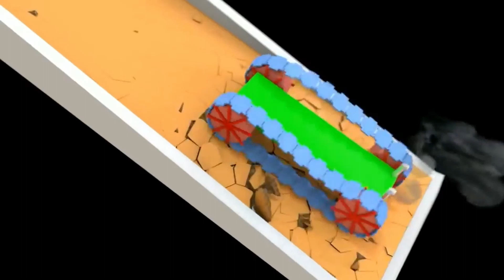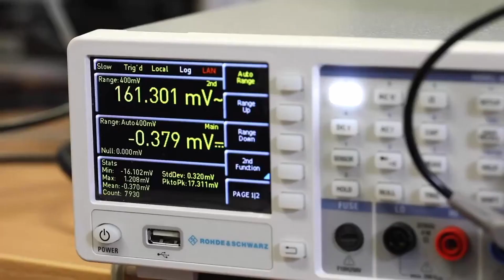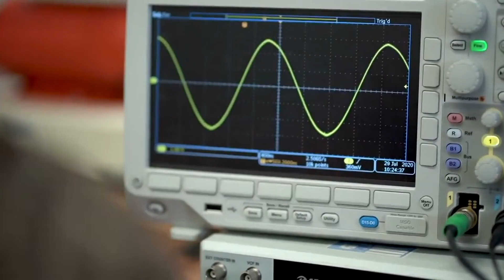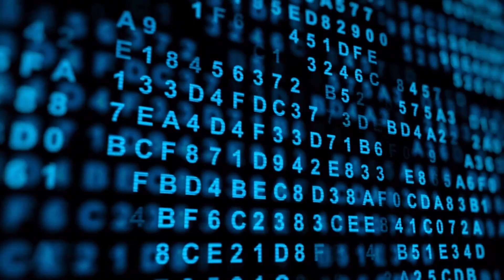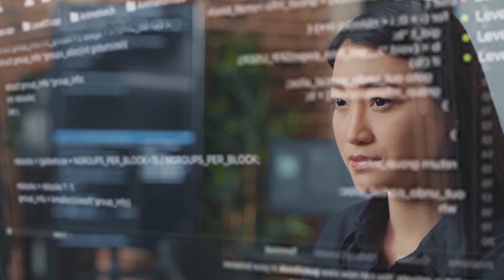Google DeepMind PLATO AI Learns Physics With Computer Vision | Blackrock BCI Neuro tech Robotic Arms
- New AI from Google DeepMind called 'PLATO' (Physics Learning Through Auto-encoding and Tracking Objects) uses computer vision to learn physics with the understanding of a baby. Blackrock brain computer interface (BCI) neurotech allows quadriplegic man to control 2 robotic arms with his brain to eat cake. AI ghost imaging allows people to see around corners.

AI News Timestamps:
0:00 Google DeepMind PLATO Learns Physics With Computer Vision
2:41 Blackrock BCI Neurotech Robotic Arms
5:09 Ghost Imaging AI